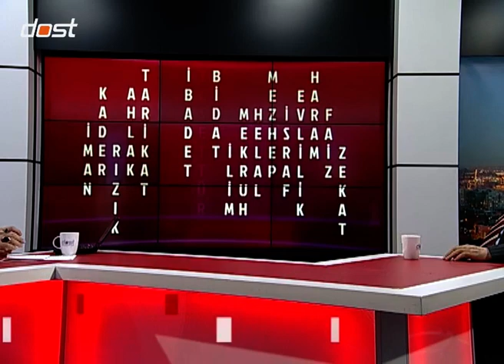MERAK ETTİKLERİMİZ - 24032015 - - 2 BÖLÜM - MEHMET KESKİN